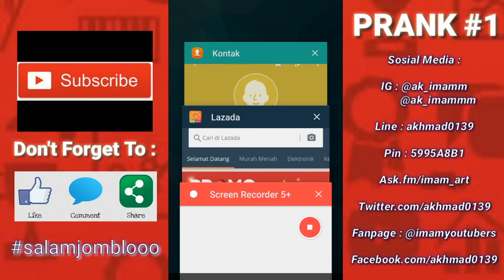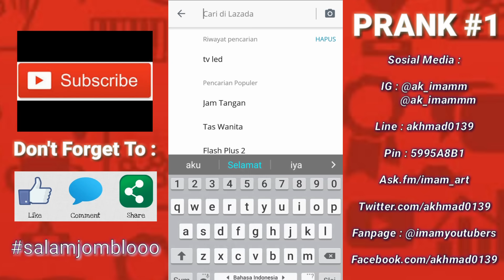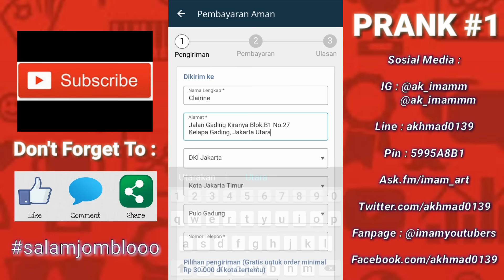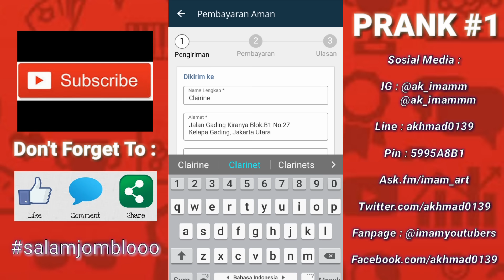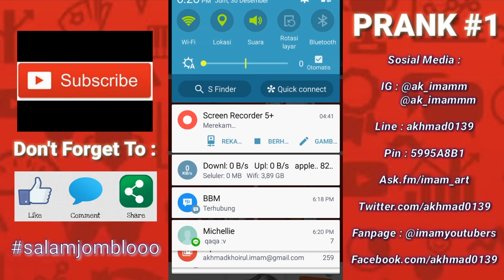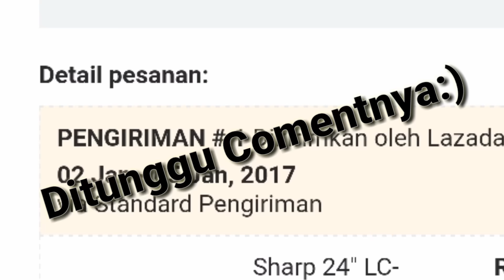PRANK #1 - MAIL TIME GOKILLL BUAT YOUTUBERS TERKENAL !!! | nonton sampe habis^_^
Halo guys yo waduf:)

kali ini gw akan prank yang akward banget,  kenapa gw kirim barang bayar cod ke rumah youtuber terkenal ( Clairine C*r*s*a*e* ) yah subs nya 90.000-an kalian udah pada tahu lah, nah kenapa gw ngeprank dia? banyak yang coment di video ini bahwa penipuan dan segala macem.

Anyway tenang aja kok ini hanya Pengiriman barang ini jug bisa di cancel, yang gw kesiannya mah nama gw tercemar ( biar jadi youtubers terkenal ) dan kasian sm abang delivery nya jaa kwkwkwkw

Hal yang gw lakuin ini emang sih agak aneh & ngeselin, tapi jangan salahin gw dong narok alamat rumah di online/dunia maya:)

Gua ngga ada rasa benci sekali sama youtubers terkenal, HAHA

Gua juga udah sering banget digituin, mangkanya sama fans ma jangan berharap mulu, bukannya lo yang ngasih udah dapet duit aja.

Jadi video ini bukan bates sini aja, gw akan terus incar youtuber terkenal lagi untuk di prank kwkwkw:)
coment aja di bawah gw akan bikin video apa lagi?
sorry kalo misalkan kualiatas video nya masih jelek:(
terus kasih saran ke gw ya
stay with me disini
jangan lupa juga kalian Like,Coment & Share videonya
see you the next video
salamjomblooo!!!

PS : tadinya gw mau pake nomer telfon gw biar, pas orang lazada dateng ke alamat yang dituju kan pasti nelfon gw nah disitu gw lanjutin pra nya sambil record tapi gw lupa yah jadi gw masih agak bingung gimana hasil dari prank nya:v